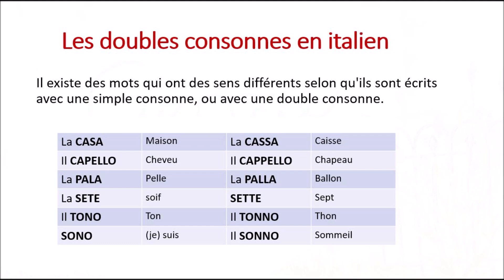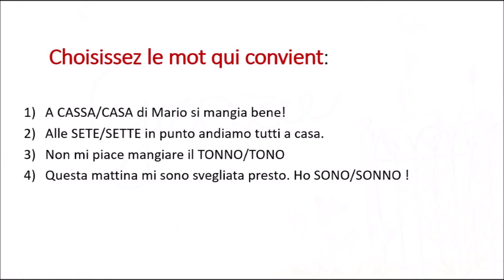Les doubles consonnes en Italien - Le doppie consonanti (lezione 29)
Ciao a tutti! La prononciation des doubles consonnes en italien est très importante, une consonne pas prononcée va changer le sens d'un mot! Comment prononcer les doubles consonnes? Regardez cette vidéo et vous allez le découvrir, je vous propose aussi un exercice à faire pour vous entraîner  (vous trouvez les solutions dans la description)

MY ONLINE SCHOOL - ENROLL FOR FREE :
Exercices de compréhension orale pour étudiants de niveau A2 :

SOLUTION DE L'EXERCISE:

1) A CASA di Mario si mangia bene!
2) Alle SETTE in punto andiamo tutti a casa.
3) Non mi piace mangiare il TONNO.
4) Questa mattina mi sono svegliata presto. Ho SONNO !